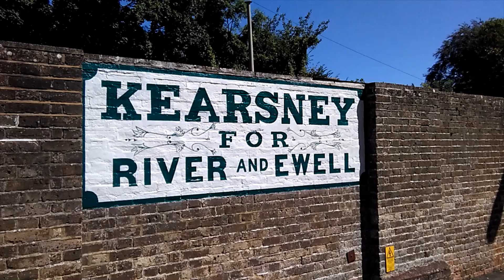Britannia through Kearsney Steam Special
Britannia Locomotive running through Kearsney Station, near Dover, Kent this afternoon at 12.47 with a Steam Special.